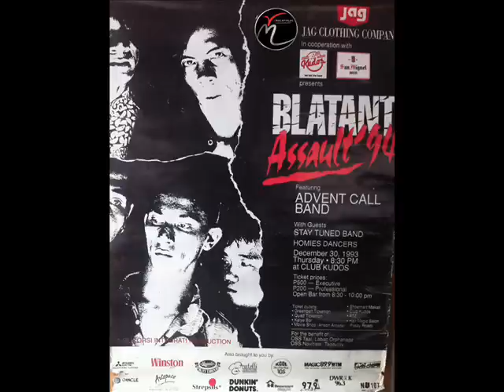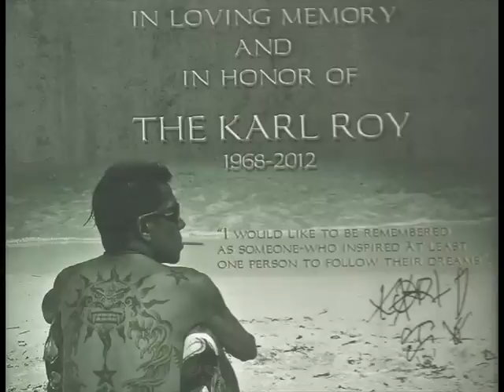Karl Roy Avent Call - Puting Ilaw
karl Roy Sings Puting Ilaw of Advent Call, Roy began his career in the early 1990s as lead singer of the alternative group Advent Call, but did not become well known to the general public. thanks to LA105.9 for airing this song...